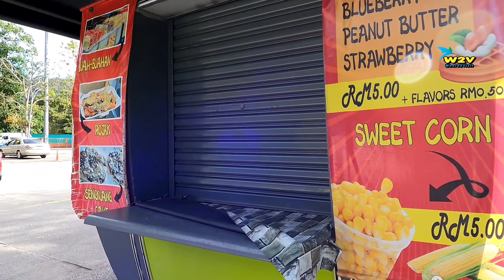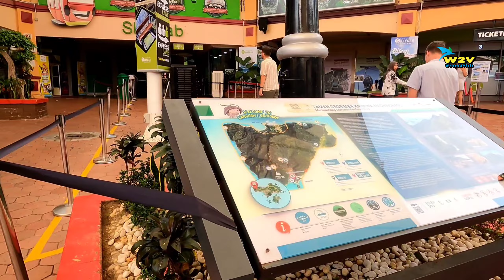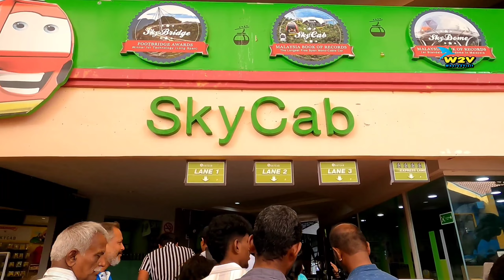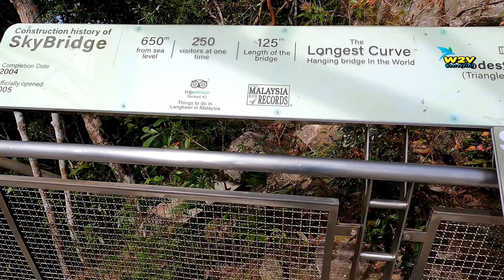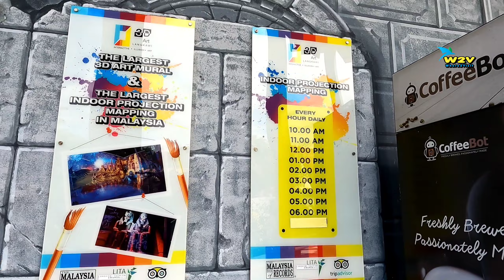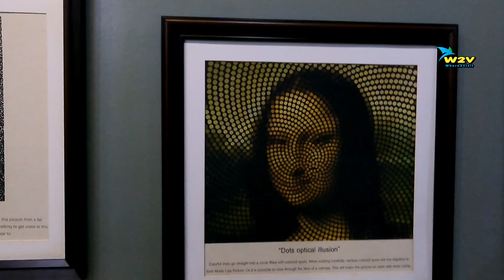Skycap Cable Car ஒரு அட்டகாசமான கேபிள் கார் பயணம்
ஒரு அட்டகாசமான கேபிள் கார் பயணம்

Shared my experience in cable car skycap in Langkawi Island during my family trip.